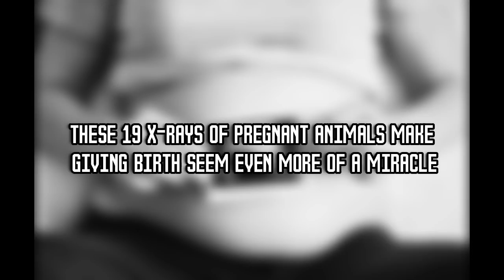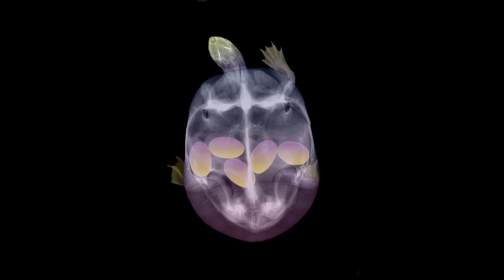These 19 X Rays Of Pregnant Animals Make Giving Birth Seem Even More Of A Miracle